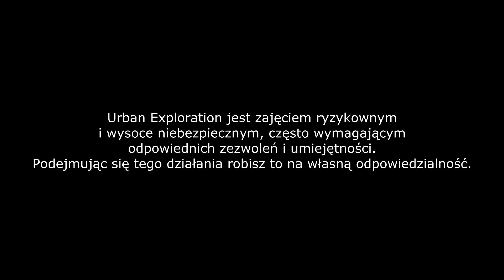Urban Exploration- Klasztor Podziemia i Trumna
Exploracja dawnego zespołu, zamku klasztornego. Teren prywatny, wstęp wzbroniony. Napotykamy tajemnicze podziemia, mnóstwo szybów kominowych, trumnę i niespodziewane spotkanie z właścicielem.

Kamera 100% GoPro HERO 3+ (Black Edition)